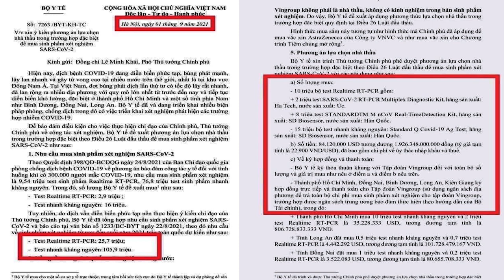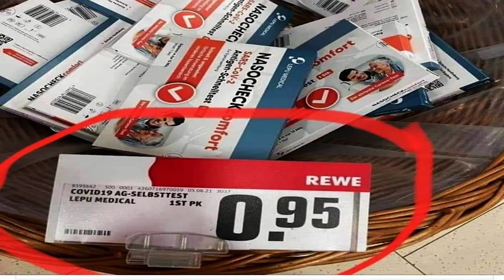Vượng Vin đang kiếm tiền trên sự „đau thương“ của người dân thế nào ?